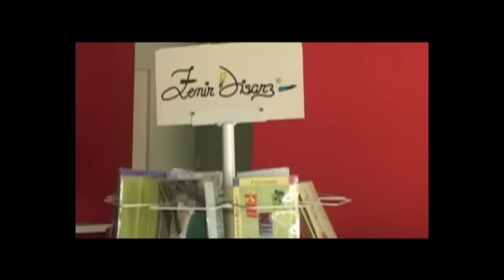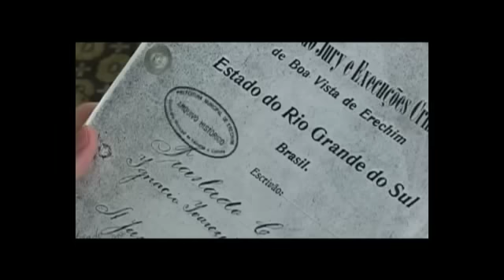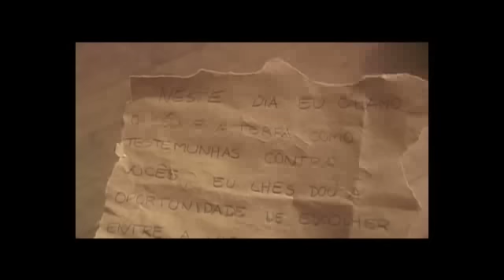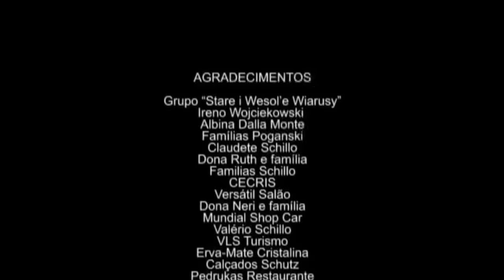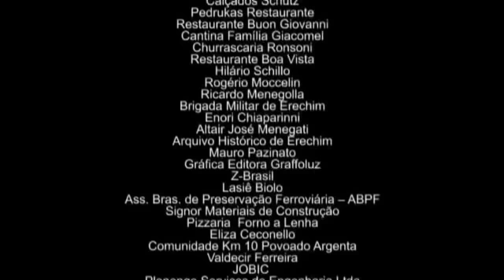O COME GENTE - A história do canibal polonês, estrelado por BÁRBARA PAZ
Dirigido por OSNEI DE LIMA - com BÁRBARA PAZ e GUTO PASINI

Ignácio Swarzinski vel Franckzak  é um polonês que chegou ao Brasil no fim da década de 20, com o objetivo de morar e trabalhar na propriedade de outro polonês, já estabelecido no país. Lá Ignácio se apaixonou pela filha do patrão, mas seu amor não foi correspondido nem aceito pela família dela. Arrasado, a desilusão faz com que Ignácio cometa um crime sem precedentes no Brasil: ele mata, esquarteja, assa e come partes do corpo de seu patrão. O crime ocorreu em 17 de fevereiro de 1930 e faz com que ele seja conhecido como Come-Gente.